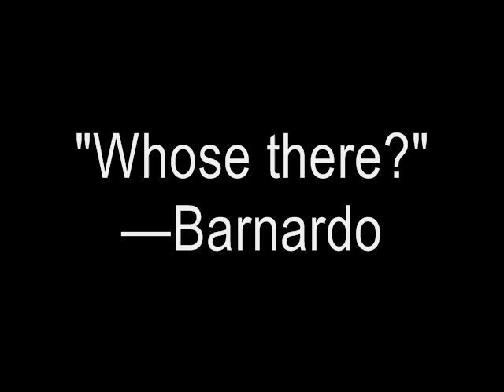DICK 316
This is one of 365 transmissions (22.Nov.12 - 22.Nov.13) of DICK, a book by Sam Truitt. For more see DICK: An Oblique Kennedy Conspiracy Countdown.